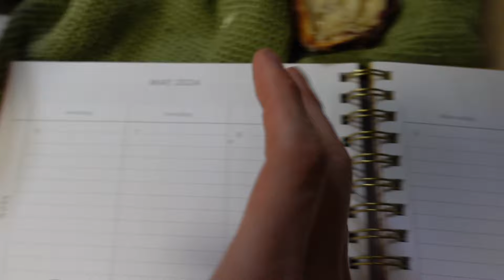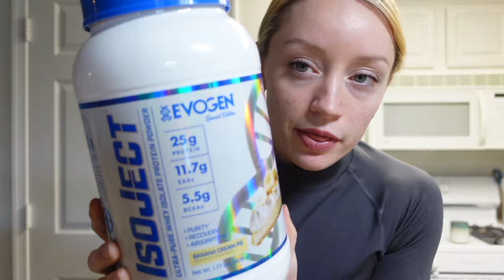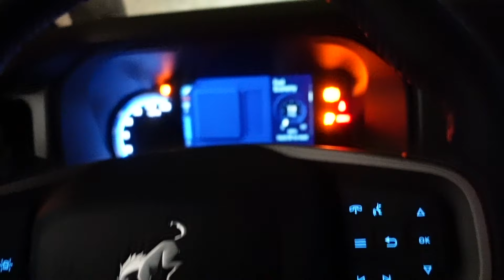I BOUGHT MY DREAM CAR...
GO HRDR.

Trifecta CODE GDFIT
YoungLa CODE GDFIT
Helimix CODE GDFIT